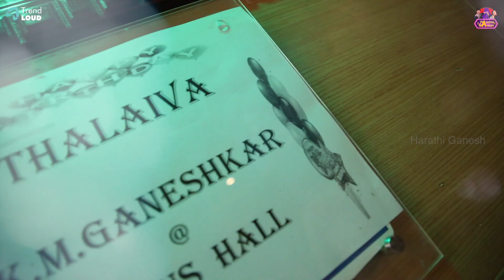Namma Ganeshkar Birthday Celebration 😍 | Harathi Ganesh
Presenting you our next video "Namma Ganeshkar Birthday Celebration 😍";. Hope you guys enjoy the video!